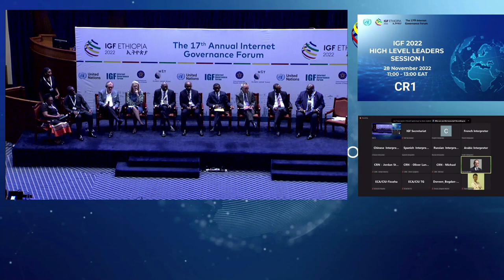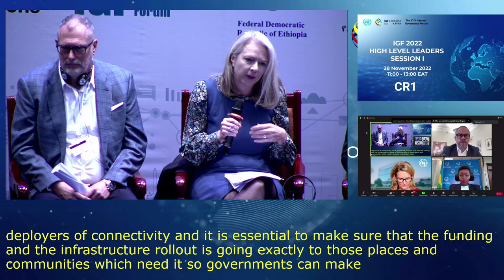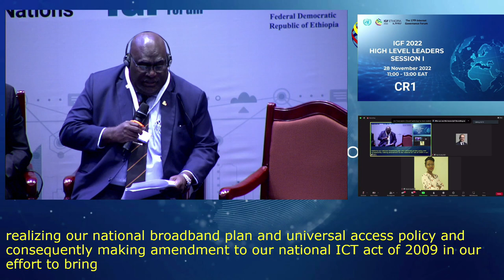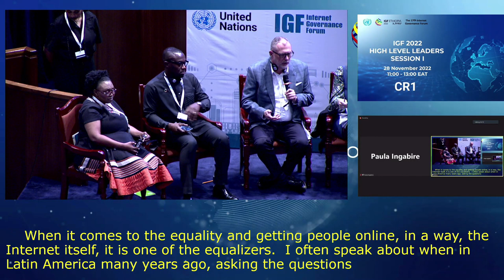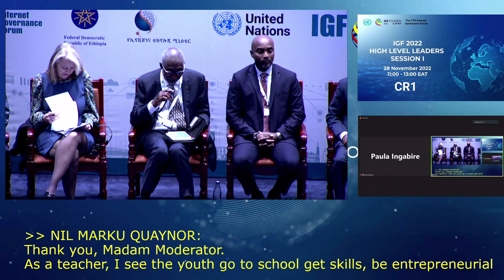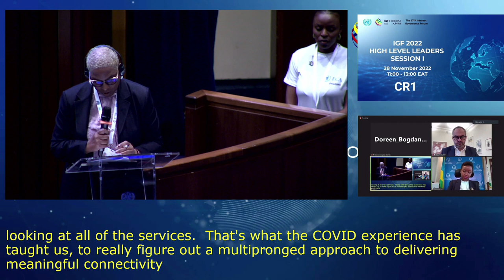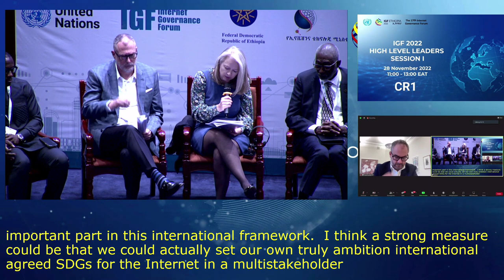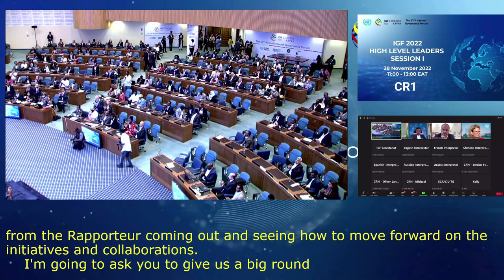IGF 2022 - Day 0 - CR1 - High Level Leaders Session 1 - Russian